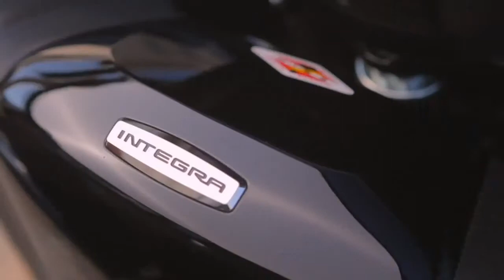Francesco Bauco e Marianna di Martino togheter in the new 2012 Honda Integra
Product film for the all new Honda Integra.
Creative Director: ADAM ROBERTS
Art Director: Emily Churches
Copy Writer: Cate Anderson
Production
Assistant: James Meadows
2nd Shooter: Adam Roberts
ACTORS: FRANCESCO BAUCO & MARIANNA DI MARTINO
Post
Editor: Jonny Elwyn (jonnyelwyn.co.uk)
Colourist: Adam Roberts
Shot on location in Italy.
Shot on: Canon 5D, Canon 7D & Sony NEX-FS100
Edited in Apple Final Cut Pro 7. Graded in Apple Color